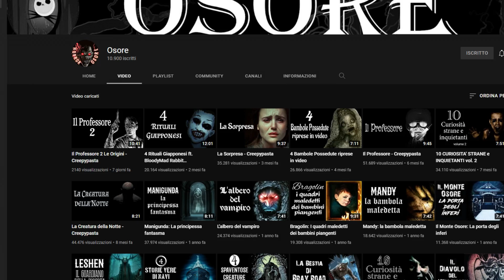INQUIETANTI VIDEO HORROR CARICATI IN RETE *Non Guardarli*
Benvenuti a Darkside è un canale Youtube dove puoi trovare video a tema Mistery, fenomeni paranormali e molto altro. I temi trattati rispecchiano città e